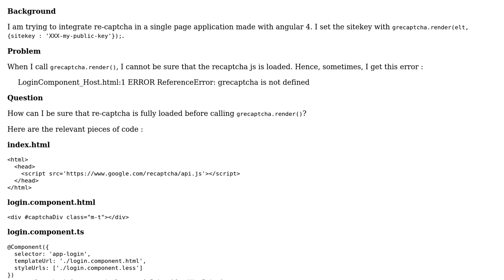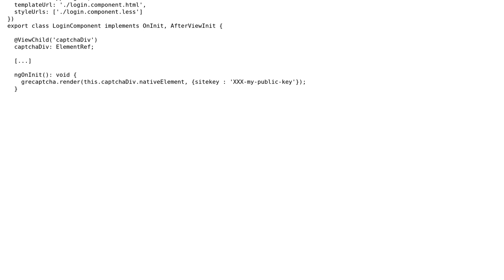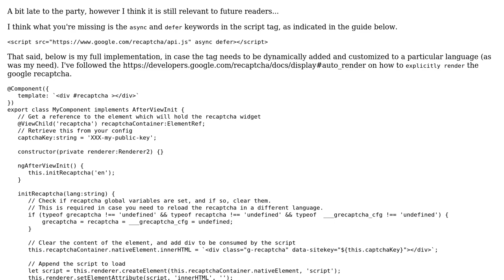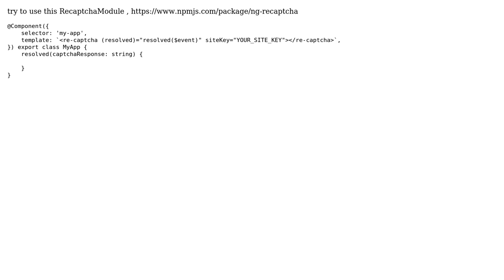Integrating re-captcha in angular2 / angular4 (2 Solutions!!)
Integrating re-captcha in angular2 / angular4

With thanks & praise to God, and with thanks to the many people who have made this project possible! | Content (except music & images) licensed under CC BY-SA | Music | Images & others | With thanks to user JeanPaul A. user Arnaud Denoyelle user Adam Dev and the Stack Exchange Network Trademarks are property of their respective owners. You are responsible for your own actions.